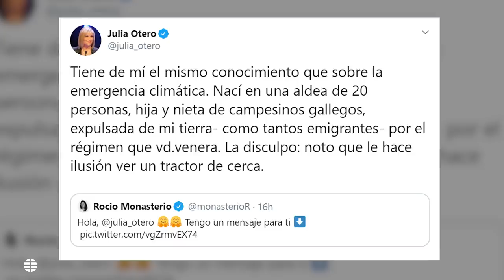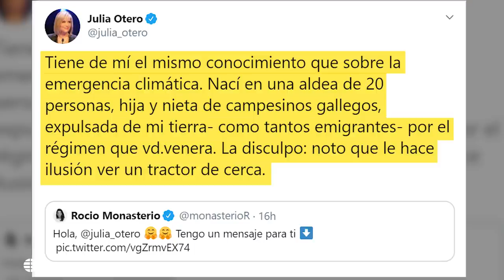Rifirrafe entre Rocío Monasterio y Julia Otero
Ante un tractor y con ropa campestre se dirigía este miércoles Rocío Monasterio a Julia Otero a través de Twitter. En respuesta a las críticas de la periodista por el negacionismo de Vox hacia el cambio climático, la dirigente de la formación de Santiago Abascal se plantó en mitad del campo para arremeter contra los "urbanitas". Pero le salió el tiro por la culata.